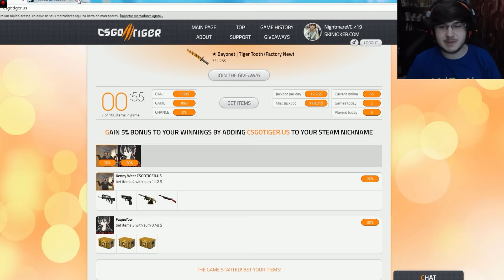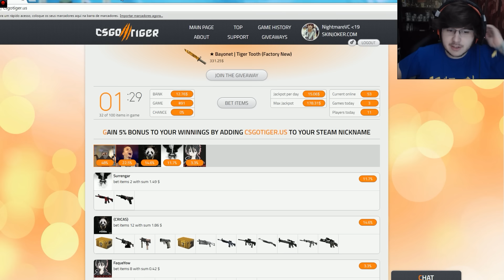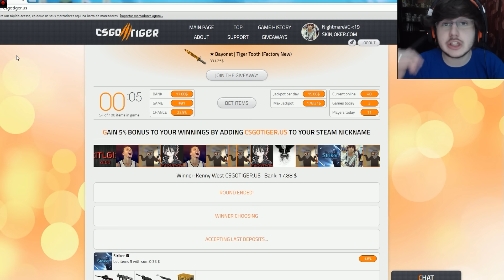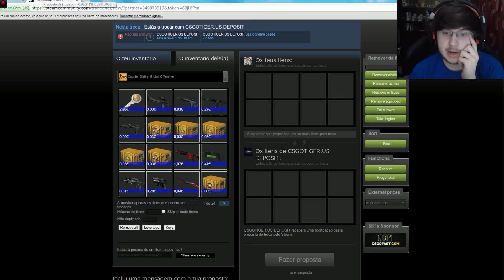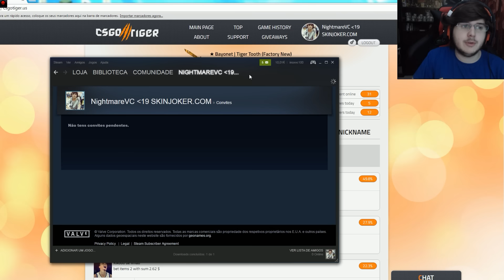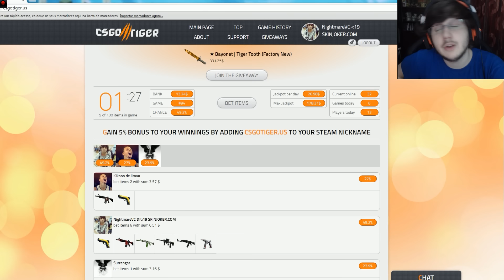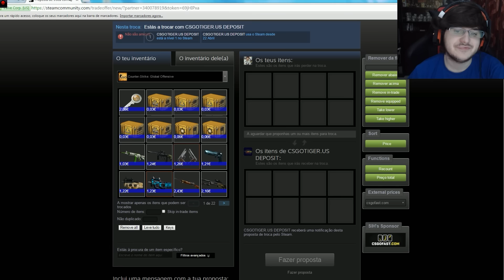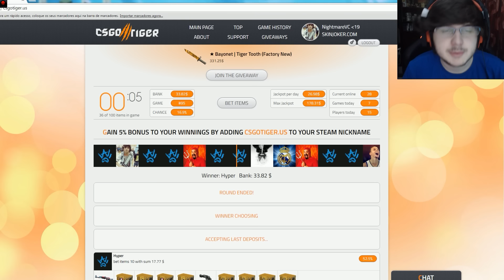CSGO TIGER ! LOW BETS PARA TODOS :D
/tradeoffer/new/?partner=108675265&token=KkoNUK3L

Boas Pessoal , mais um vídeo, desta vez ICSGO TIGER ! LOW BETS PARA TODOS :D Grande Apoio ai pessoal e bora arrebentar com os LIKES !
Partilhem !

SPECS DO PC :

Motherbord :  MSI Z170A Gaming M7
Processador : Intel Core i7 6700K (4.0GHz) Socket 1151
Placa Gráfica : EVGA GTX980 SC ACX2.0 4GB GD5
SSD : Samsung 850 Evo 250GB SATA III
Disco : Western Digital 2TB SATA III 64MB Black
RAM : G.Skill Kit 16GB DDR4 3000MHz Ripjaws V Red VRB 2X
Fonte : Seasonic Platinum 760W
Cooler : CPU Cryorig R1 Ultimate
Caixa : ATX Cooler Master MasterCase Pro 5